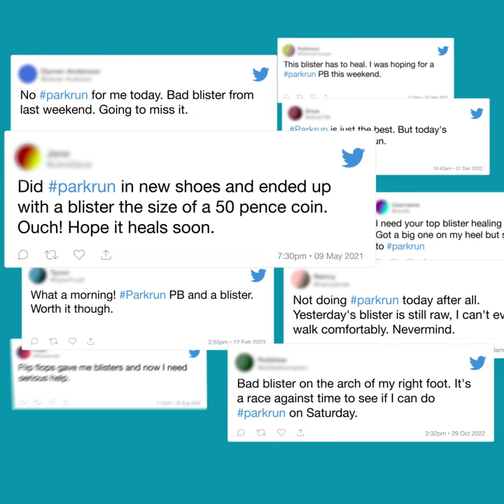Compeed - Official Blister Plaster Partner of parkrun UK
From start to finish, parkrun is a celebration of diversity and inclusivity.

Whatever your age or background, Whether you're a seasoned runner or just starting out, parkrun welcomes everyone to enjoy the empowering experience of moving together towards healthier lives.

However you choose to parkrun. Compeed is here to support.